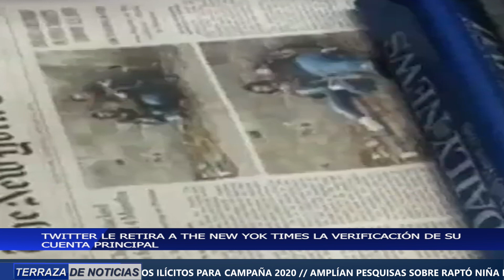MUERE A LOS 71 AÑOS EL CREADOR DE MÚSICA ELECTRÓNICA JAPONÉS RYUICHI SAKAMOTO